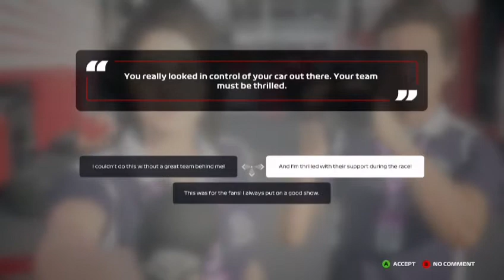FROM 2020: F1 2020: (My Team) The Australian Grand Prix 🇭🇲 (Melbourne)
The First Grand Prix For Racenet F1